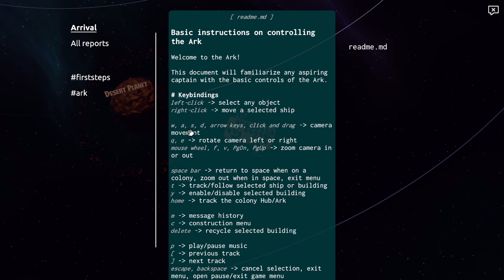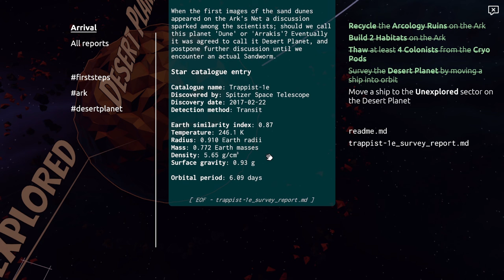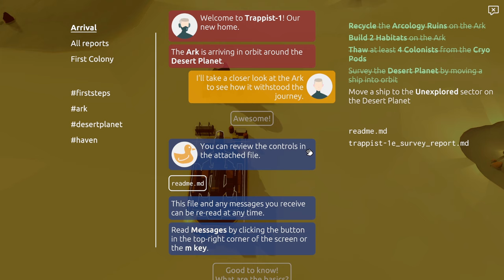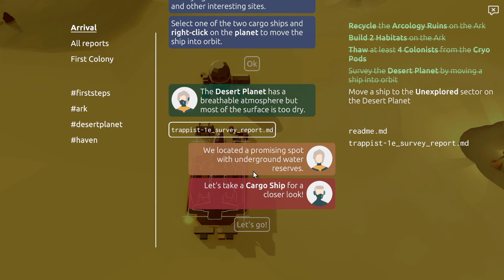To Boldly Go | Trappist (Story-Based Sci-Fi Colony Builder)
Trappist is a sci-f- colony builder game where we control a group of brave spacefaring people who arrive in the shiny new solar system of Trappist-1 with the plan being to make it their new home!

On our journey we explore planets, build colonies, gather resources, make goods, create trade routes and discover more about the new part of space we've decided to call home. Plus we have a floating spaceship home which can slowly power across the system we find ourselves in.

We begin by thawing out some of our cryo-frozen settlers and then settling on a nearby desert planet. We build a basic infrastructure of homes, power generators, wells and some delicious potato farms! Potatoes for all!

We then expand to another settlement on the same planet, this time in search of oil! With oil we can do many exciting things, like make plastic to then make oxygen bottles (oxygen is important in space). We also try to set up a trade route between the two settlements, an activity which as you might expect goes a bit wrong!

After some more planet exploring we find a nice jungle planet and also a moon rich in iron, which is useful for us to make metal beams for construction. However there is a slight issue in that some of our people on the desert planet are being turned into strange brown goo...

As soon as humanity had the means we sent out an interstellar colony ship. Its design was basic but elegant. And it made it all 40.7 light-years to Trappist-1.

— Ship data files

On arrival at Trappist-1 you control the Ark. A large spaceship/movable colony and trading hub for your exploration of Trappist-1.

Trappist is a story-driven colony builder with resource management in the Trappist-1 solar system, and a focus on care-free building and story.

It's easy to play and respectful of your time. You'll create and grow multiple colonies in the Trappist-1 solar system, meet new alien friends and explore the mysteries of Trappist.

Trappist is fully playable from beginning to end and is under active development with more stories, colonies and improvements coming.

Explore the Trappist-1 solar system
Fly through the Trappist-1 solar system and survey each planet to find the best locations for your colonies.

Discover and excavate alien artifacts hidden in the system and uncover the true purpose of Trappist-1.

Build your colonies
Build colonies on the planets and moons of Trappist-1. Each colony has distinct resources and buildings that are necessary for success.

Fill your cargo ships with the extracted resources and fly them to your manufacturing or population centers. Create automated trading routes for stable production chains across your colonies.

Fly your Ark as a mobile colony or place it strategically as your central trading hub.

Current features
Relaxing gameplay
Freely explore the Trappist-1 solar system
Meaningful progress even in short game sessions
Multiple storylets woven into the main story line about the nature of Trappist-1
10-15 hours or more to finish all current stories
6 distinct colony sites (the Ark, two planets and two moons)
More than 40 different buildings
Over two dozen construction and consumption resources
Replace your workforce with robots
Place buildings on a grid or go gridless at the flip of a switch!
No money and no road placement, just base building without unnecessary distractions
Automated trade routes between your colonies and the Ark
Quick to start and no loading screens when switching between colonies
Cheat codes and console commands
(Skippable) tutorials to explain the controls and game play
Different starting conditions. Including a New Game+ where you can start a new game and continue with your customized Ark from a completed game.

Planned features and continued development
These are some of the features I hope to implement:

More colonizable planets
More aliens
More research projects
Improved models and sound effects